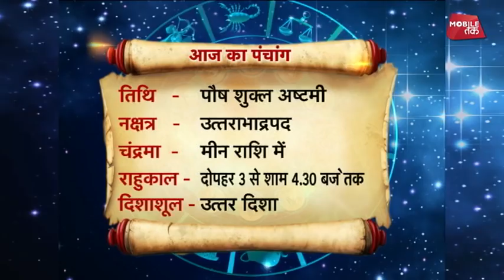26 दिसंबर 2017 | आज का पंचाग | Astro Tak